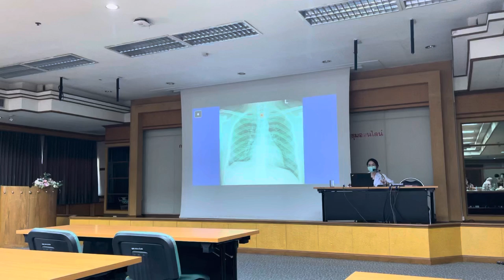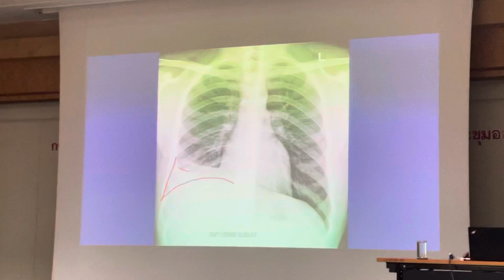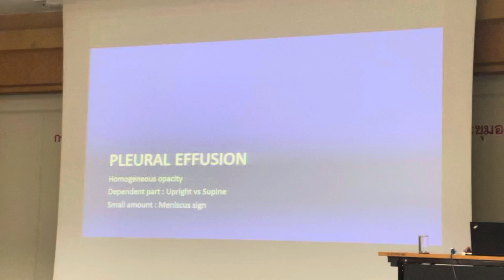CHEST X-ray : PLEURAL EFFUSION